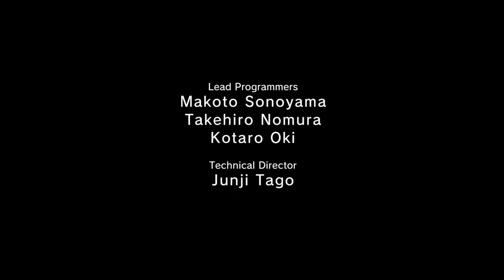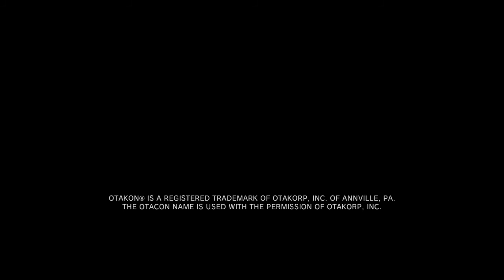DF Conquers MGSV Ground Zeroes - Deja vu Mission pt2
(For some reason, the part where I recreated the scene with the grenade box and two searchlights was cut off. Don't know why.)